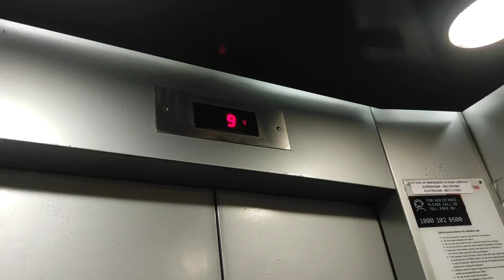KOLKATA ko local MARKET👊 part-2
Hello everyone it's meh ur bhai @kbvlogs... 😬

aaju koo vlogs chi tapai haru lai KOLKATA KO LOCAL MARKET TOUR🥲

Do support local for vocal \m/🙏